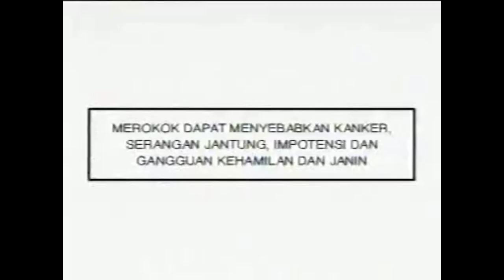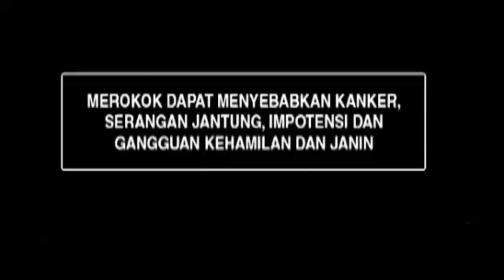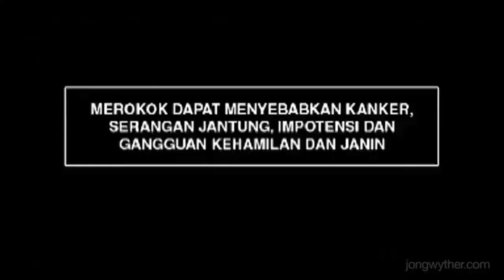kompilasi iklan rokok country